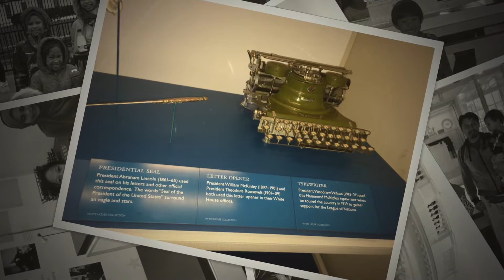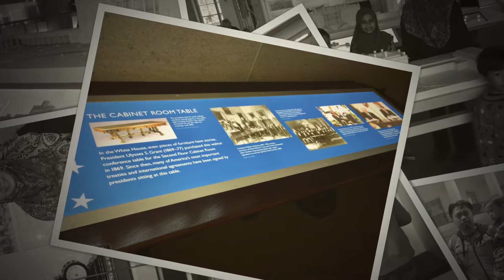Lawatan Sambil Belajar ke White House 2017